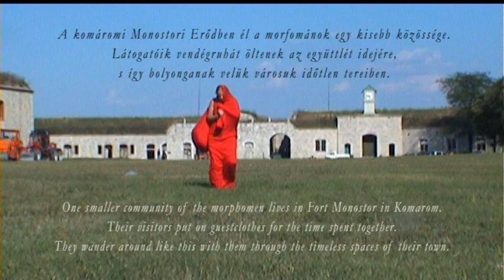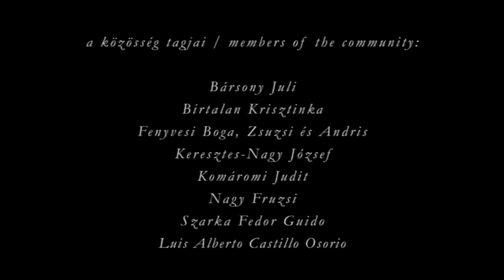Town of Morphomen - Morfomanok varosa, 2005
szereplők: Fenyvesi Boga, Andris és Zsuzsi, Bársony Júlia, Birtalan Krisztina, Nagy Fruzsina, Komáromi Judit, Szarka Fedor Guido, Keresztes-Nagy József, Luis Alberto Castillo Osorio; operatőr, vágó: Lódi Csaba, rendező: Bérczi Zsófia